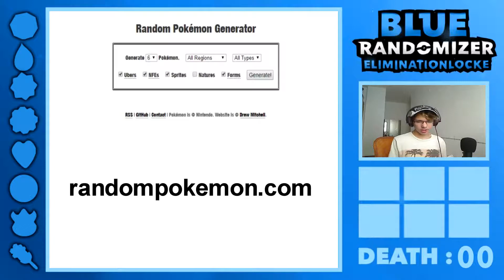WHAT WILL MY TEAM BE??? | Pokemon Blue Randomizer Eliminationlocke - Episode #00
Hello everyone and welcome to the opening episode of the Pokemon Blue Randomizer Eliminationlocke! If you're hype for a new series make sure you SMASH the like button and if you want to see more of this series make sure you subscribe and turn on your post notifications for this channel to be notified when a video goes up!!!